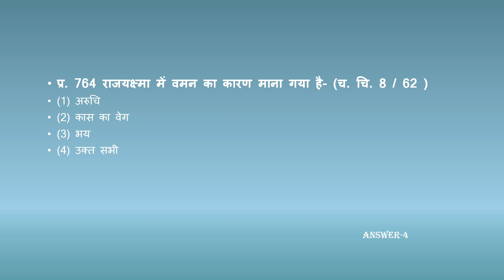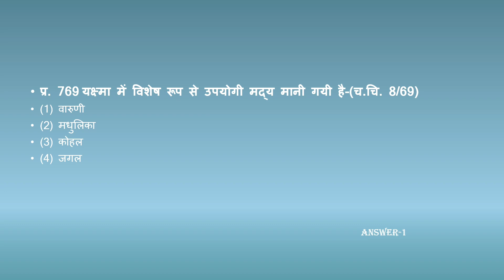Quiz 77 Charak chikitsha